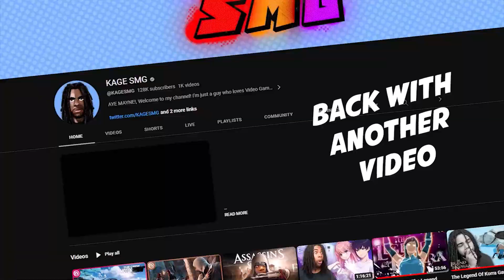Avatar Frontiers Of Pandora Is GORGEOUS!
Thanks to Ubisoft, I was able to play 2 hours of the upcoming game Avatar Frontiers Of Pandora. The time I spent with the game was great and I can't wait to share my thoughts. Let's Discuss!

Avatar Frontiers of Pandora is an upcoming open world action-adventure game based on the Avatar film series developed by Massive Entertainment and published by Ubisoft. The game is scheduled to release for PlayStation 5, Windows, and Xbox Series X/S on December 7, 2023.